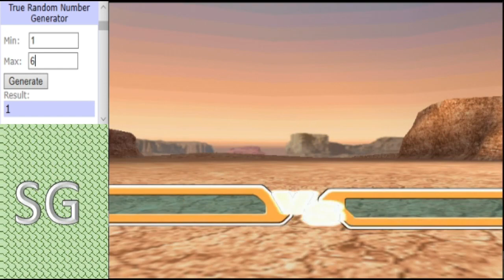Dinosaur King Arcade Tournament 2020 - Group Stage (C) - Primal Carnage vs Team S America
A clash between 2 bot teams with the primal carnage team yet to win and team south America who have a win and loss a piece. Can either of these 2 put some pressure on the other competitors?